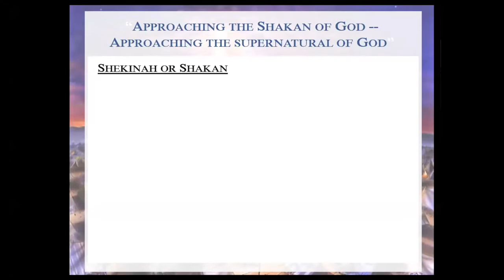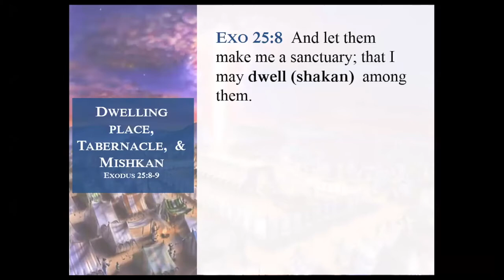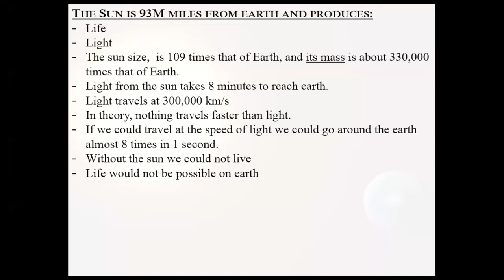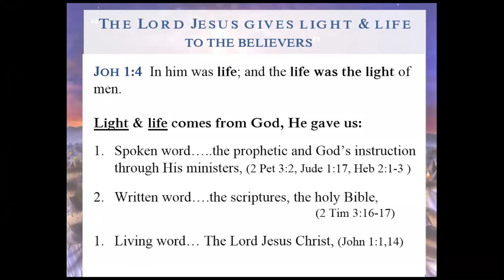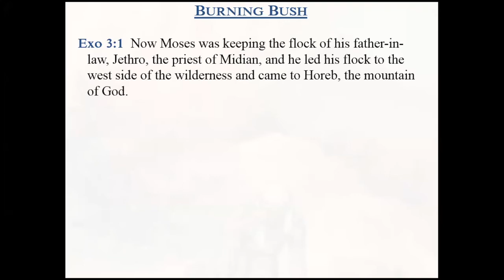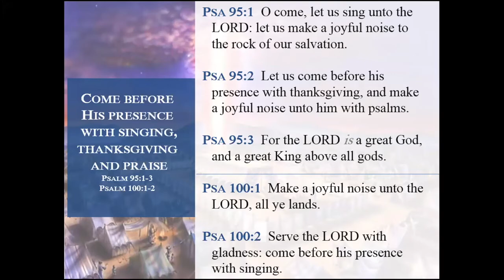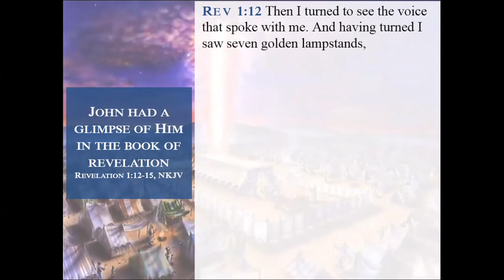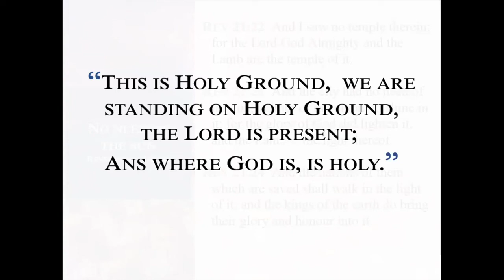Approaching the Shekinah of God - Sunday Evening - April 19, 2020 - Pastor McEachron